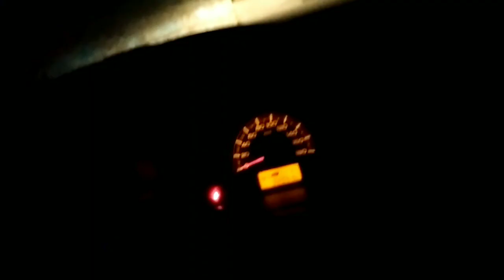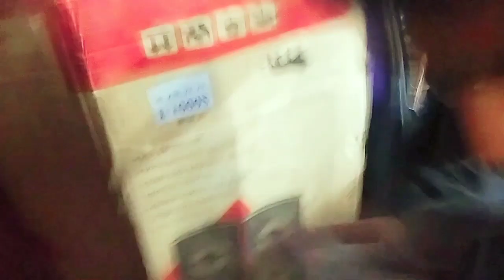NIGHT SHOPPING UPTO ₹15000 🤯 | HEAVY SYSTEM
Hello and welcome bhaiyo I am Akki Dagar from Palwal Haryana (HR 30)
This is yours YouTube channel -Dagars Life here I upload videos for your information and entertainment..